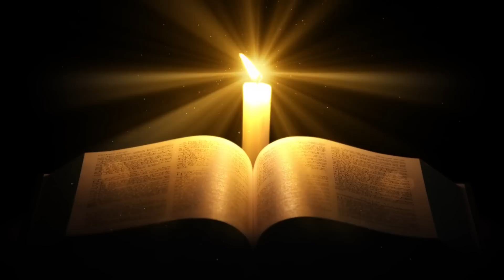AS PESSOAS NÃO SABEM DISSO! COELHOS E LEBRES - QUAIS AS DIFERENÇAS ENTRE ESSES ANIMAIS?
Existem diferenças entre coelhos e lebres? Onde vivem esses
Como são os seus filhotes Quais são os predadores desses bichos Por que os coelhos são símbolo da
Veja tudo isso e muito mais nesse vídeo que você não pode perder!!!
Meu nome é guilhermedomenichelli eu sou biólogo e você está no Canal

Assista outros vídeos incríveis sobre animais selvagens!!! Depois escreva nos comentários se você gostou!

LOBOS! UM DOS ANIMAIS MAIS FANTÁSTICOS DO MUNDO! UMA ESPÉCIE BASTANTE TEMIDA E TAMBÉM MUITO ADMIRADA

LOBO-GUARÁ - UM DOS ANIMAIS SÍMBOLO DO BRASIL! ELE É O MAIOR CANÍDEO DA AMÉRICA DO SUL.

ESSE ANIMAL É A MISTURA DE CÃO COM GUAXINIM? OU SERÁ UM BICHO DIFERENTE? SERÁ QUE É UM CACHORRO?